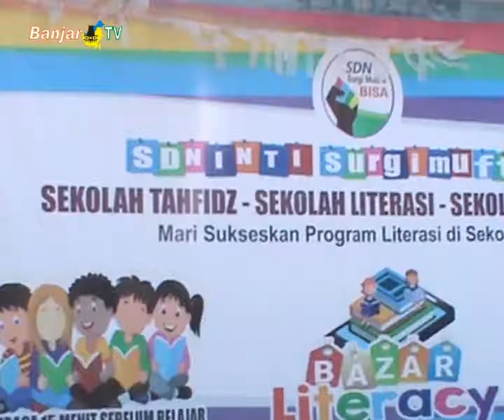SDN SURGI MUFTI 4 BANJARMASIN TERAPKAN KURIKULUM TAHFIDZ QURAN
SDN Surgi Mufti 4 Banjarmasin laksanakan kurikulum tahfidz quran, guna memberikan bekal ilmu agama sebaik baiknya kepada para siswa-siswinya.